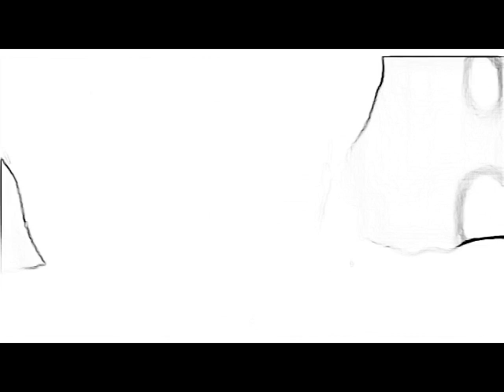BREAKING NEWS! VERGIL ORTIZ MAY BAGONG BIKTIMA KNOCKOUT NANANAMAN KAIBIGAN PA NI CRAWFORD..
Mga brad kung nagustuhan nyo po  ang mga ganitong videos ay paki suporta naman po ang ating channel.. Paki click nyo lang po ang subscribe at  pindutin nyo na rin  ang notification bell button. Para ma update ko kayo sa mga kaganapan sa mundo ng boxing. Maraming salamat po..